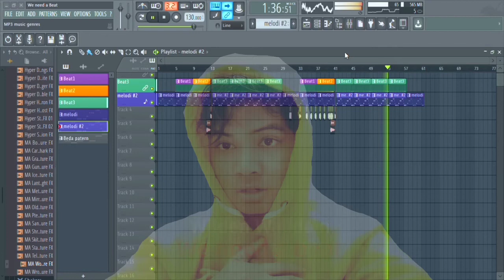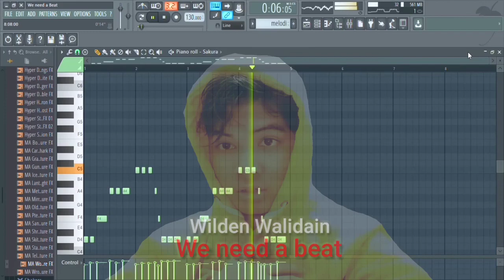We need a Beat - Wilden Walidain ( Short music Dj )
Sebelumnya, berhubung setelah melihat hasil analisis dari youtube studio 60% penontonon  nya non Indonesian alias orang luar negeri.
So, yang dah kenal wilden..jangan anggap serius kontennya. Ini mah short music Dj untuk hiburan aja.

Previously, because after seeing the results of the analysis from YouTube Studio, 60% of the audience was non-Indonesian, aka foreigners. So, who already know Wilden ... don't take the content seriously. This is a short DJ music just for entertainment.